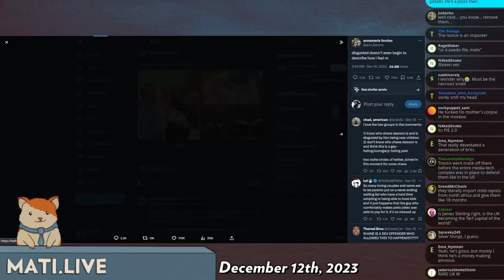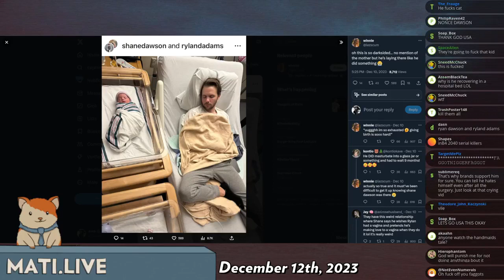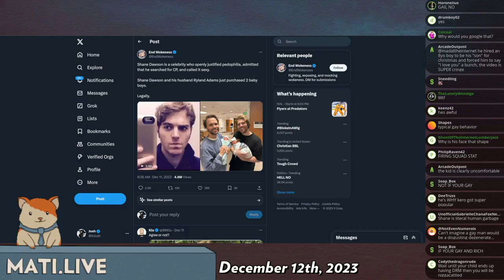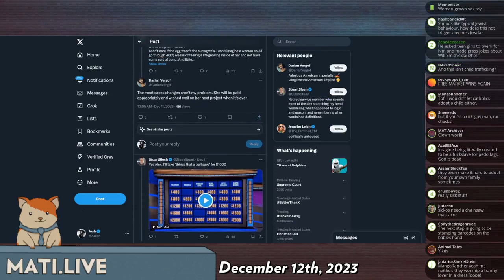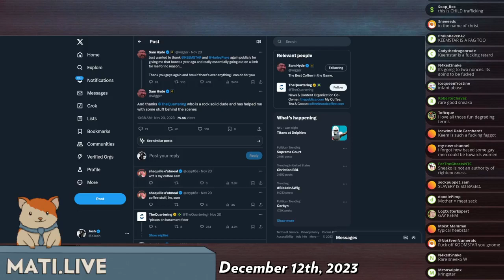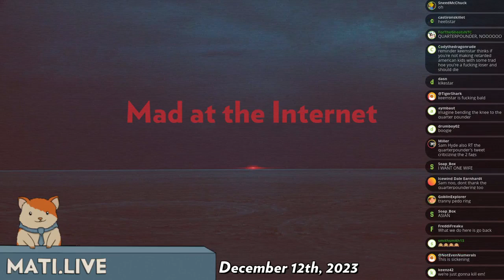Shane Dawson's baby - Mad at the Internet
People are upset Shane Dawson and his husband used a surrogate mother to conceive a child.